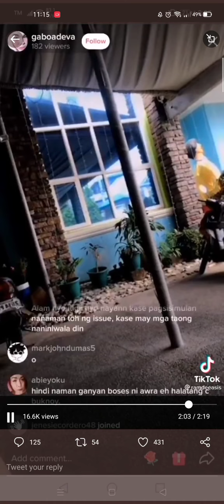AWRA GINAWAN NG ISSUE TUNGKOL KAY MEME VICE AT ION!